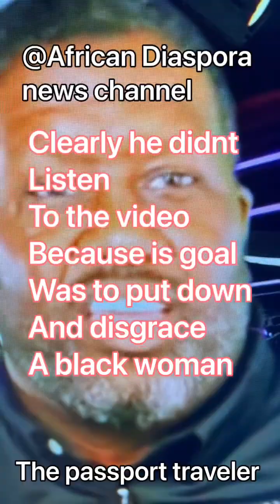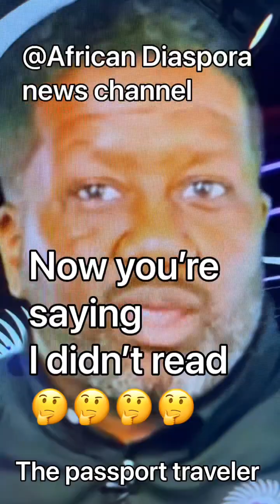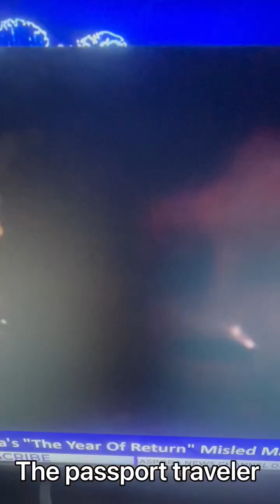Men who attack black women @AfricanDiasporaNews when ppl chose to do wrong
You had the opportunity to use your channel (My video) for a positive message but you chose to put me down try to shame me and straight out lied on me in front of the world, With my video and gave no credit to me at all (you know better) you knowhow this game goes. .But according to your videos that’s the type of dude that you are🤔